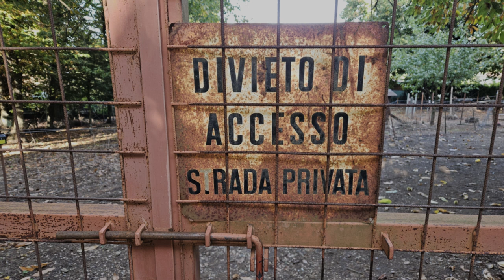Evolvenza Attraverso Pietro Ubaldi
The road is your life.